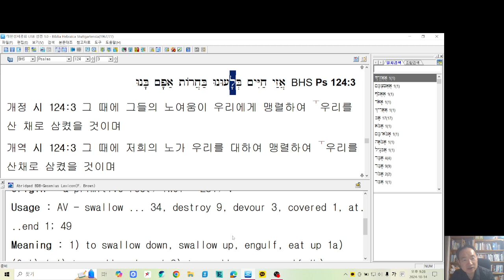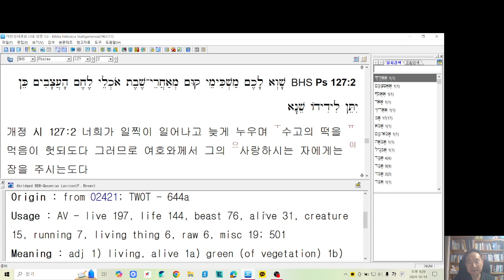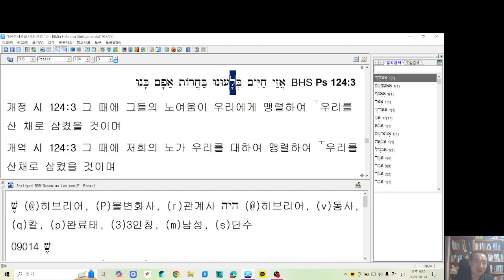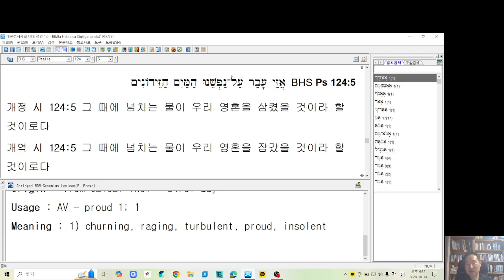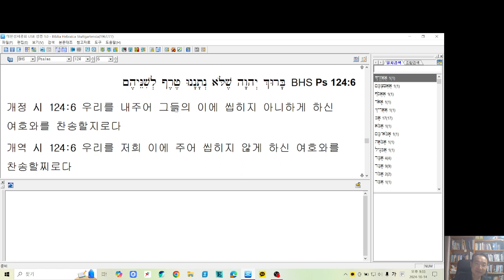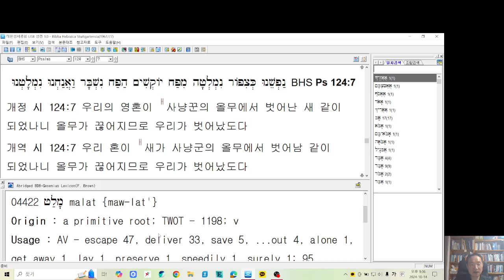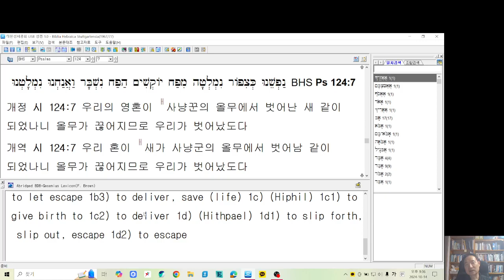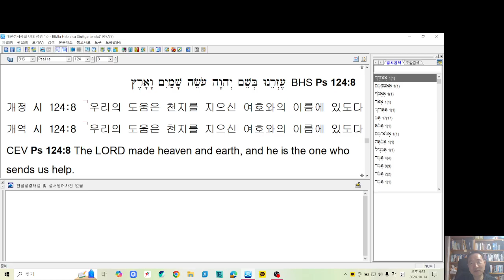시편124편 연구---하나님이 함께 하지 않을 때 일어나는 일